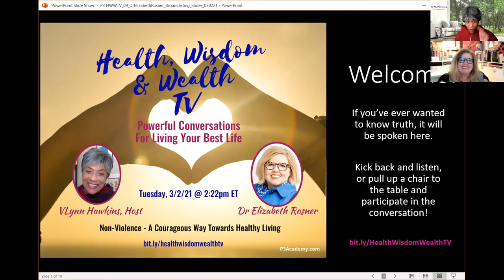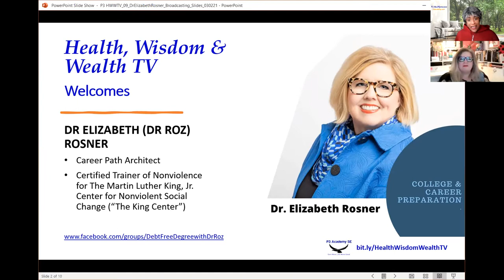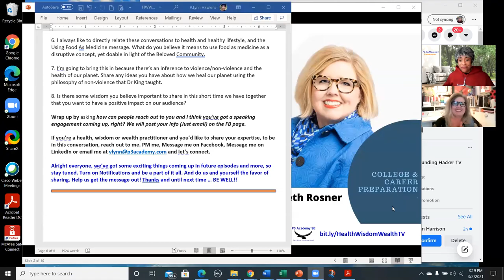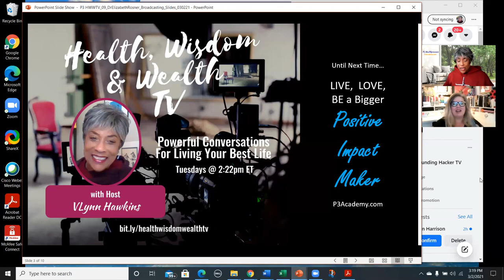Health, Wisdom & Wealth 009: Dr Elizabeth Rosner - Non-Violence - A Courageous Way To Healthy Living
09 The Health, Wisdom & Wealth TV Show welcomes DR ELIZABETH ROSNER, Career Path Architect, teacher, educations strategist, and certified trainer for Dr Martin Luther King’s philosophy and methodology of non-violence as our guest, with Host, V Lynn Hawkins to explore the topic: Non-Violence - A Courageous Way Towards Healthy Living

Watch as Dr Roz shares her story to help you understand that non-violence is more than a social issue. It’s a health issue too.

The Health, Wisdom & Wealth TV Show airs every Tuesday at 2:22pm ET with Host, VLYNN HAWKINS, Visibility Coach and Digital Marketing Strategist for Healthpreneurs who is also a Whole-Plant Lifestyle Advocate, and Certified Hypnotherapist. These Powerful Conversations are with health, nutrition, alternative medicine, healthy lifestyle, and cause advocates, about healing our body, mind and spirit, our environments, our communities, and healing our planet.

Find the HWW Show on Facebook for the conversations that will help make a bigger positive impact in lives and in the world. Find us and join the conversation at:

@V Lynn Hawkins @Dr Elizabeth Rosner